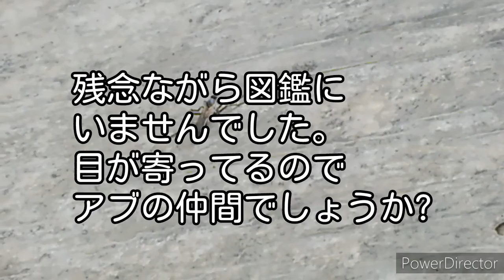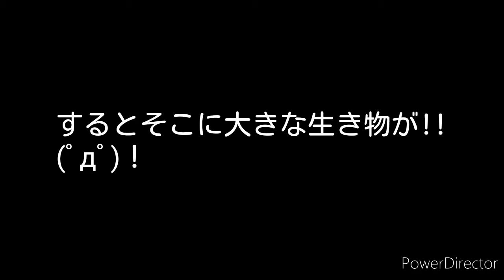生き物10種類見つけるまで帰れま10!! in河原周辺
次は森編です!!